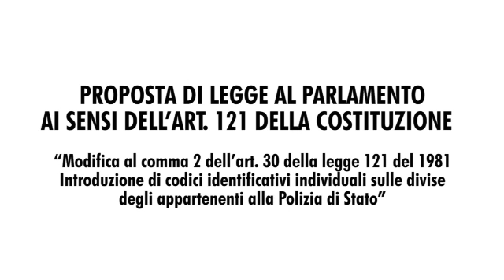Introduzione di codici identificativi sulle divise degli appartenenti alla Polizia di Stato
PROPOSTA DI LEGGE AL PARLAMENTO AI SENSI DELL'ART. 121 DELLA COSTITUZIONE

"Modifica al comma 2 dell'art. 30 della legge 121 del 1981 - Introduzione di codici identificativi individuali sulle divise degli appartenenti alla Polizia di Stato"